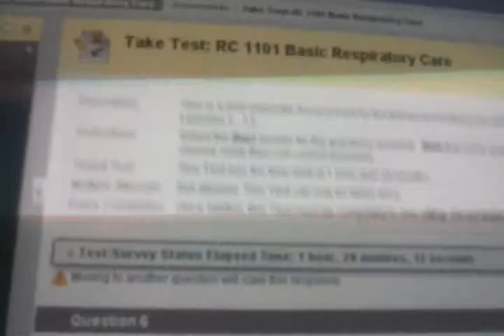1101 assesment stuck on #6 after review.